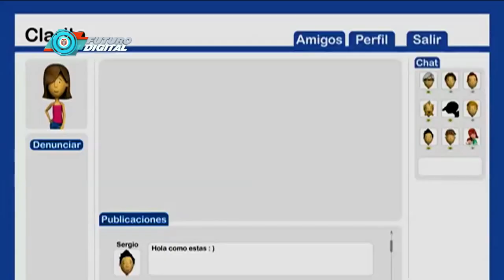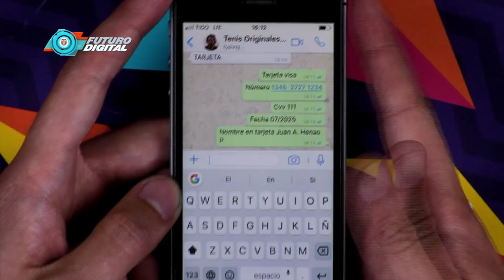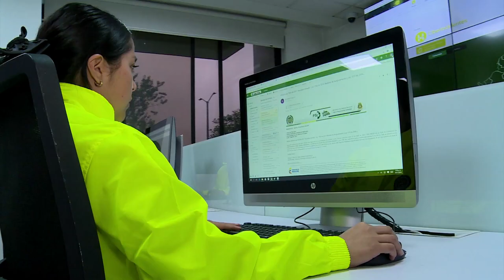Sabes en ¿qué consiste el phising y cómo prevenirlo? I N6 C48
El phising es el método más utilizado por delincuentes cibernéticos para estafar y obtener información confidencial de forma fraudulenta, como lo son:  Contraseñas, claves, nombres y datos de tarjetas de crédito.